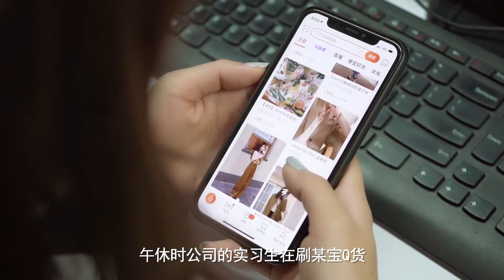淘宝网购 女生穿淘宝真的显LOW吗？